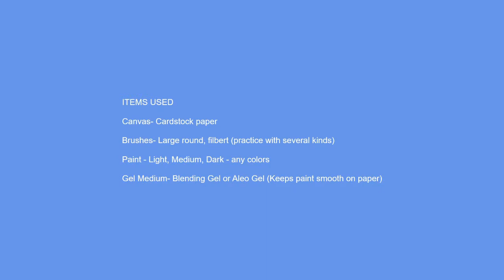Pine Cone Painting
A simple little pine cone study to follow along to.  Enjoy friends!